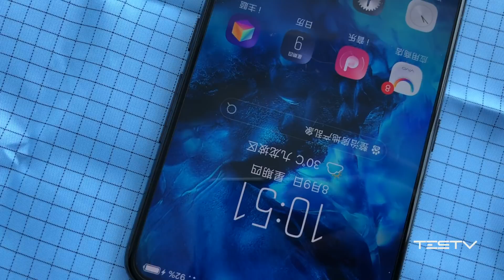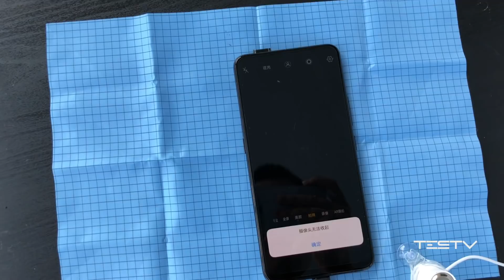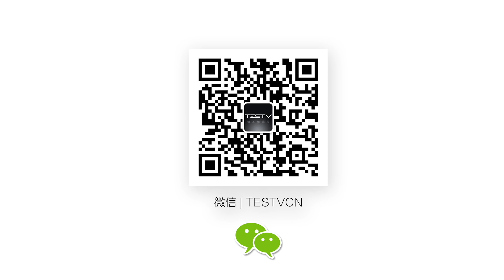BB Time第145期：vivo NEX摄像头弹出5万次后将会发生什么？